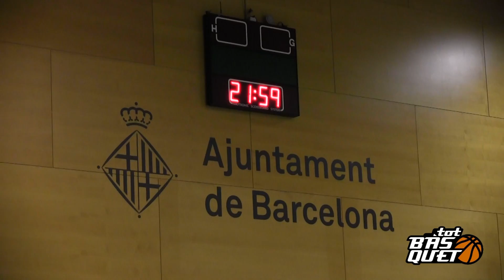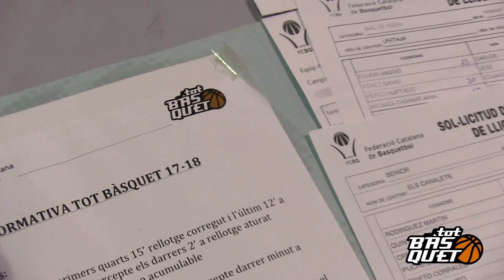Promoció Tot Basquet 2017-18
Tot Bàsquet, la lliga de lleure de la Federació Catalana de Basquetbol, arriba a la seva 15a edició